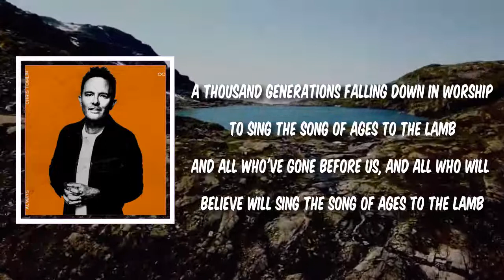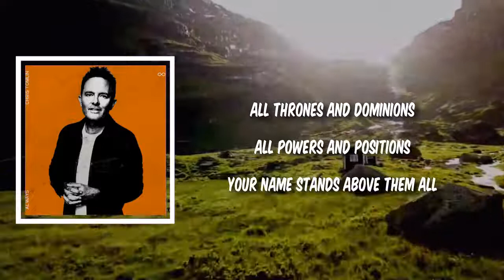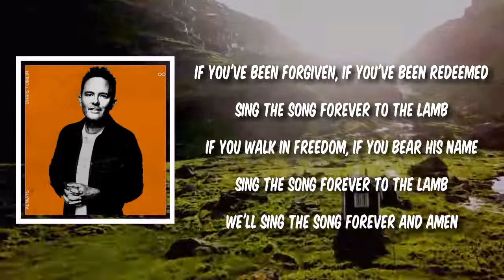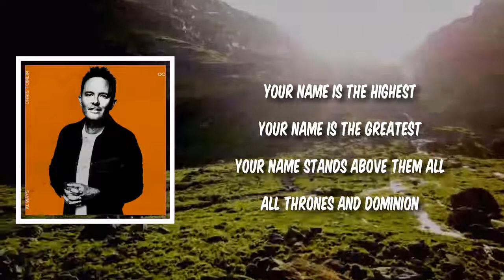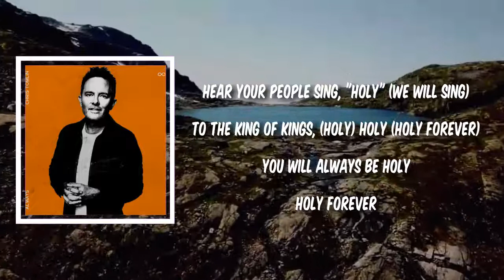Lyric: Holy Forever by Chris Tomlin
Holy Forever by Chris Tomlin

Holy Forever Lyrics:

(Holy)
(Holy)

[Verse 1: Chris Tomlin]
A thousand generations falling down in worship
To sing the song of ages to the Lamb
And all who've gone before us, and all who will believe
Will sing the song of ages to the Lamb

[Pre-Chorus: Chris Tomlin]
Your name is the highest
Your name is the greatest
Your name stands above them all
All thrones and dominions
All powers and positions

[Chorus: Chris Tomlin & Choir]
And the angels cry, "Holy"
All creations cries, "Holy"
You are lifted high, holy
Holy forever

[Verse 2: Chris Tomlin, Jenn Johnson & Choir]
If you've been forgiven, if you've been redeemed
Sing the song forever to the Lamb
If you walk in freedom, if you bear His name
We'll sing the song forever and amen

[Chorus: Chris Tomlin, Jenn Johnson & Choir]
Holy forever
Hear Your people sing, "Holy"
To the King of kings, holy
You will always be holy
Holy forever

[Pre-Chorus: Chris Tomlin, Choir & Jenn Johnson, Jenn Johnson]
All thrones and dominion
Your name stands above them all, Jesus
Your name stands above them all (Oh, stands above)

[Chorus: Chris Tomlin, Jenn Johnson & Choir, Jenn Johnson]
Holy forever (We cry, "Holy forever")
Hear Your people sing, "Holy" (We will sing)
To the King of kings, (Holy) holy (Holy forever)
Holy forever

[Outro: Chris Tomlin]
Holy forever